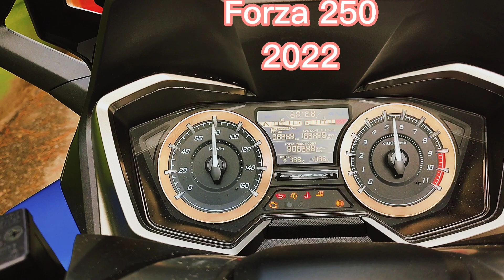Forza 250, 2022, Self Test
Honda Forza 250 2022 motor açılış.